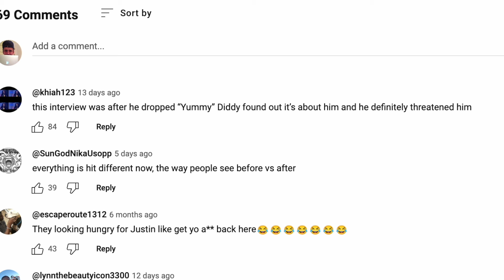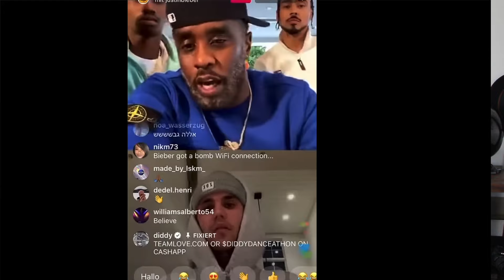Justin Bieber & Diddy *LEAKED* Video... | People are SHOCKED After Justin Said THIS...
Justin Bieber and P. Diddy aka Sean Combs LEAKED VIDEO goes VIRAL again and people are SHOCKED after all the Diddy Party freak off allegations